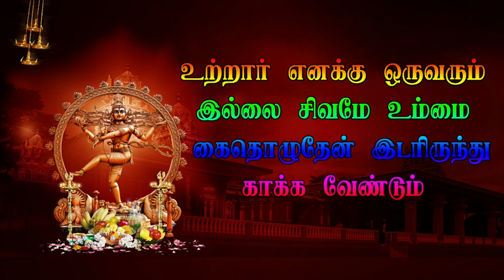Part 6 சொவூர் வீரபத்திர நாடகம் Sovur Veerapathira Nadagam Nadagam